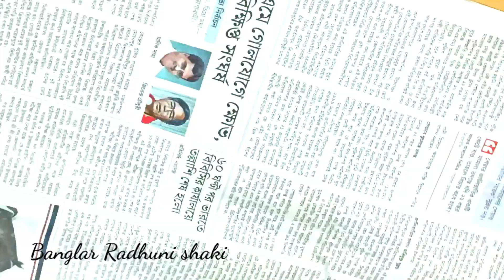এচোড়/কাঁচা কাঁঠাল রান্নার রেসিপি || কাঁচা কাঁঠাল দিয়ে গরুর মাংস || Bengoli Echor recipe with Beef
Echor Beef is a very popular traditional Bengali recipe but there are some tricks to follow to perfect echor Beef recipe so here I will show you how to make echor Beef recipe in bengali with all the proper tips and tricks. so make and enjoy this delicious echor Beef with steamed rice.

কাঁচা কাঁঠাল কাটা‌ ও‌ সংরক্ষন পদ্ধতি 💜💜

মাংসের স্বাদকে হার মানাবে এভাবে এচোড় রান্না করলে 😋

মুরগির মাংস দিয়ে এচোড় রান্না 💜💜

কাঁচা কাঁঠালের কাবাব রেসিপি 😋😋

এভাবে কাঁচা কাঁঠাল রান্না করলে মাংসের স্বাদকেও হার মানাবে। Kacha Kathal Recipe | Kacha Kathal Ranna

গরুর মাংস দিয়ে কাঁচা কাঁঠালের তরকারি | Raw Jackfruit Curry With Beef | Recipe | shaki's kitchen

কাঁচা কাঠাল দিয়ে গরুর মাংস রেসিপি

সামন্য পরিমান খাসিমাংস দিয়ে এইভাবে এঁচোর রান্না করলে পুরো পরিবার খাসিমাংসের স্বাদ পাবে😳 beef curry

কাঁচা কাঁঠালের অসাধারণ গ্রামীণ রান্না | Traditional Village Cooking with Raw Jackfruit

ভুনা মাংসের স্বাদে লোভনীয় নিরামিষ রান্না- এঁচোড় /কাঁচা কাঁঠালের কালিয়া | Echor Kalia, Dalna Recipe

এঁচোড় তো অনেক রকম ভাবেই রান্না করেন একবার এইভাবে রান্না করে দেখুন মাংসের মতো লাগে | Kathal Recipe |

KUCHI ICE RECIPE | Mango Ice, Pineapple, Grapes, Lemon, Orange And More | Village Recipe

Raw jackfruit recipe
raw jackfruit with Beef
beef curry recipe
Bangladeshi echor recipe
Bangladeshi Kacha kanthal ranna 2023

Kacha Kathal Recipe Bengali
Kacha Kathaler Torkari
Kathal Recipe
kacha kathal ranna
beefcurry _recipe